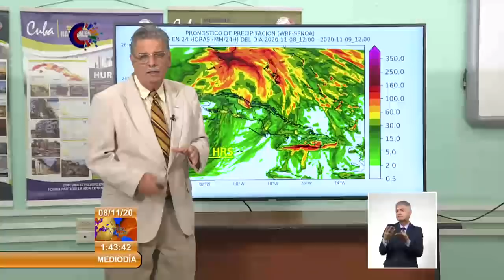Occidente cubano preparado para impacto de Tormenta Tropical Eta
La Tormenta Tropical Eta salió al mediodía de este domingo a los mares al norte de Cuba. Sobre la futura trayectoria actualiza el Dr. José Rubiera desde el Centro de Pronósticos del Instituto Nacional de Meteorología.